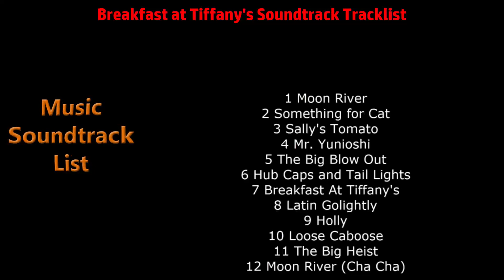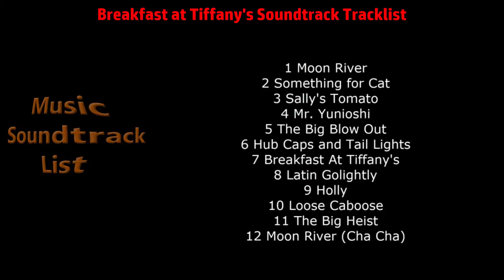Breakfast at Tiffany's Soundtrack Tracklist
Breakfast at Tiffany's Soundtrack Tracklist by Henry Mancini (CD & Vinyl Remastered)
🎵 Amazon Vinyl
🎵 Amazon Digital
🎵 Amazon CD
🎵 Amazon Digital (UK)
🎵 Amazon CD (UK)
🎵 Amazon Vinyl (UK)

Source: Movie
Release Date: December 14, 2018 / January 25, 2019

1 Moon River
2 Something for Cat
3 Sally's Tomato
4 Mr. Yunioshi
7 Breakfast At Tiffany's
8 Latin Golightly
9 Holly
10 Loose Caboose
11 The Big Heist
12 Moon River (Cha Cha)